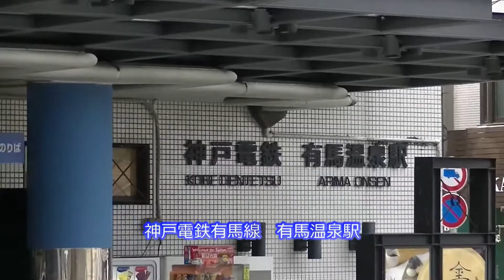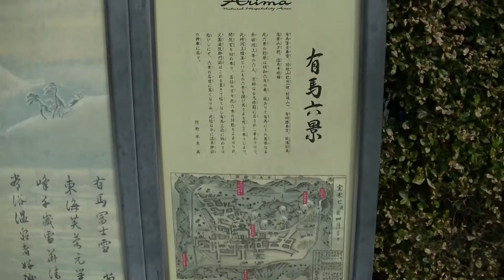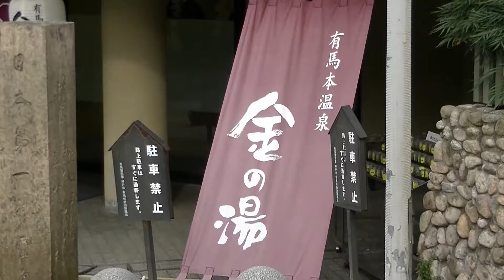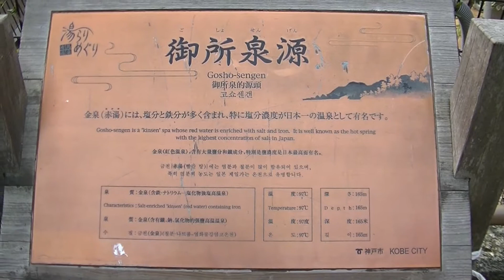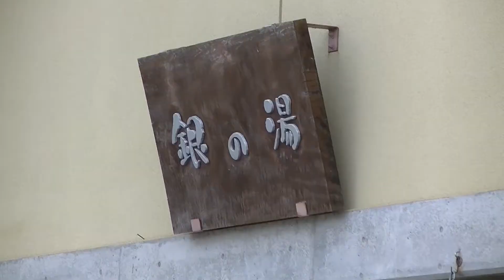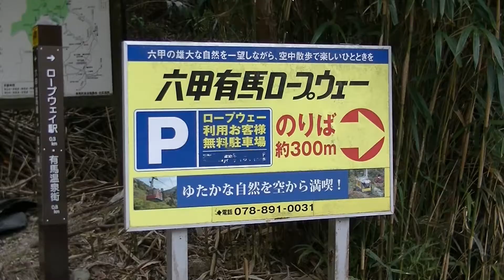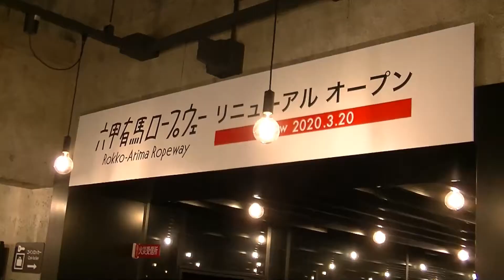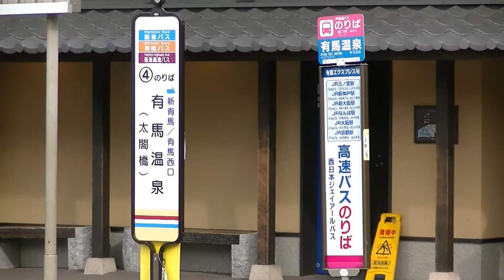【神戸電鉄】有馬温泉駅～～秀吉が愛した有馬温泉は交通の便がめっちゃいいよ！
どろふくチャンネル　観光地　駅　鉄道　神戸市北区に位置する秀吉が愛した「有馬温泉」気軽に行ける環境はバッチリだ。電車でもバスでもロープウェイでも・・・あなたは何を使って行きますか？